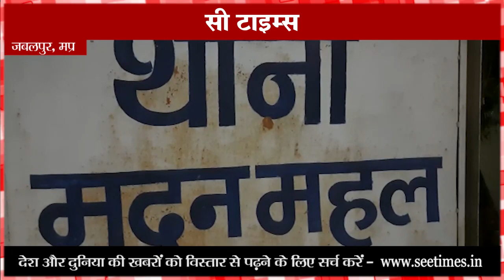जबलपुर : मदनमहल थाना अंतर्गत पुलिस ने उत्तर प्रदेश से दुष्कर्म और अपहरण के आरोपी जीजा को दबोच लिया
मदनमहल थाना अंतर्गत पुलिस ने उत्तर प्रदेश से दुष्कर्म और अपहरण के आरोपी जीजा को दबोच लिया है। आरोपी ने अपने प्रेम के जाल में फांसकर पहले तो नाबालिग साली का अपहरण किया और फिर उसकी मांग भरकर शादी रचा ली। इधर परिजनों की रिपोर्ट पर पुलिस ने अपहरण का मामला दर्ज कर, मोबाइल लोकेशन के आधार पर पीडिता को यूपी से दस्तयाब कर परिजनों के सुपुर्द कर दिया है। पुलिस ने पूरे मामले की जानकारी देते हुए , सीएससी प्रभात शुक्ला ने बताया कि मदनमहल अकबर के बाड़े से एक किशोरी बिना बताए घर से गायब हो गयी थी। परिजनों की शिकायत पर पुलिस ने मामला दर्ज कर जब खोजबीन शुरू की तो पता चला कि किशोरी का उसके ही बहन के देवर (जीजा) ने अपहरण किया है। इसके बाद आरोपी में नाबालिक साली को शादी का झांसा देते हुए शारीरिक संबंध भी बना लिए, पुलिस ने पतासाजी की तो जानकारी लगी कि नाबालिक को लेकर जीजा मथुरा में है जिसके बाद पुलिस टीम में मथुरा जाकर आरोपी , राहुल चौधरी को दबोच लिया और नाबालिग को दस्तयाब कर लिया है। वहीं पुलिस ने मामला दर्ज करजांच शुरू कर दी है।JABALPURNEWS